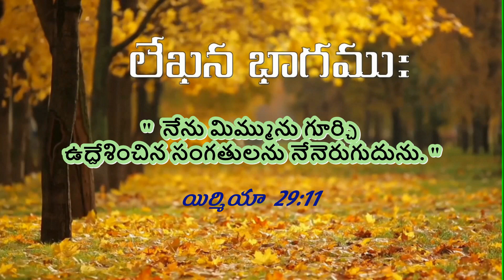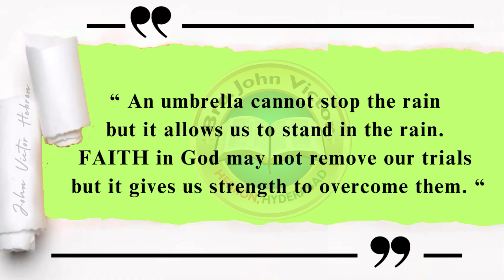shortmessage (1052) Jeremiah 29:11 || క్లుప్త వర్తమానము యిర్మియా 29:11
shortmessage (1052) Jeremiah 29:11 || క్లుప్త వర్తమానము యిర్మియా 29:11